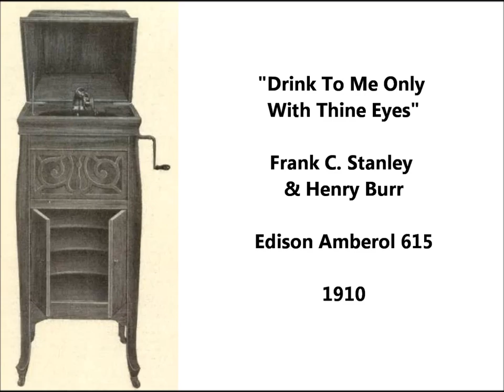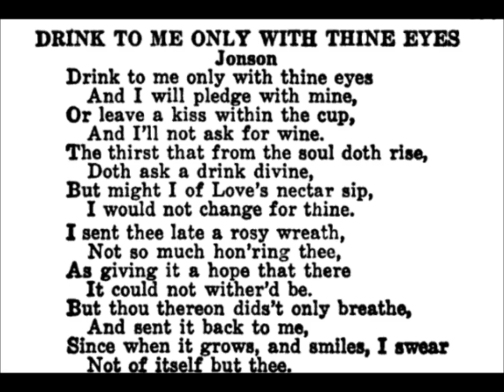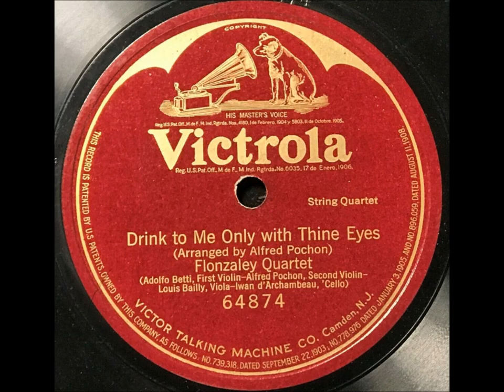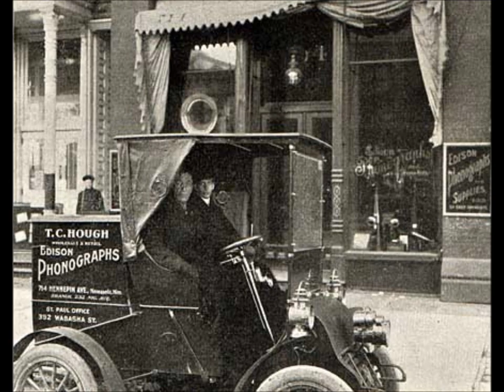"Drink To Me Only With Thine Eyes" Frank C. Stanley & Henry Burr on Edison Amberol 615 (1910)